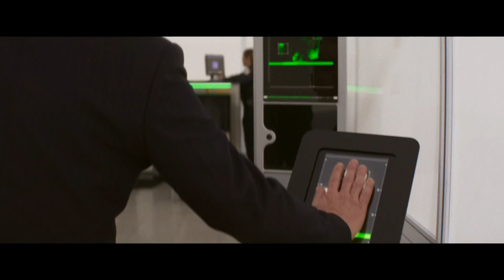Миссия: невыполнима. Смертельная расплата. Часть 1 — трейлер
Название: Mission: Impossible - Dead Reckoning Part One

Страна: США
Режиссер: Кристофер Маккуорри
Продюсер: Пер Генри Борх, Том Круз, Лейфур Б. Дагфиннссон
Жанр: боевик, триллер, приключения
Возраст: -
Хронометраж: -

В главных ролях: Том Круз, Хейли Этвелл, Винг Реймз, Саймон Пегг, Ребекка Фергюсон, Ванесса Кирби, Пом Клементьефф и другие.
Слоган: -
Премьера в мире: 12 июля 2023
Цифровой релиз: -

Описание: Итан Хант и его команда приступают к очередной миссии: разыскать новое мощнейшее оружие, угрожающее всему человечеству, раньше, чем оно попадет в руки врагов. Итану предстоит столкнуться с неизвестным и чрезвычайно опасным противником. На карту поставлено будущее и судьба всего мира, и важнее этого нет ничего. Даже жизни самых дорогих ему людей.